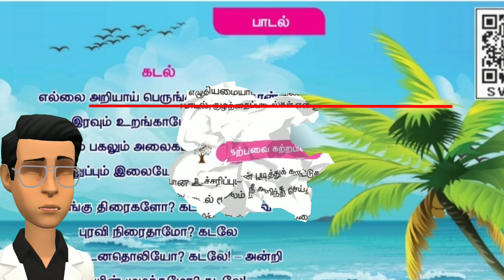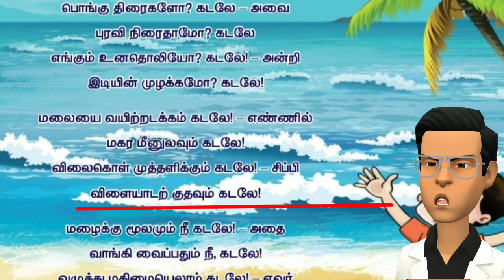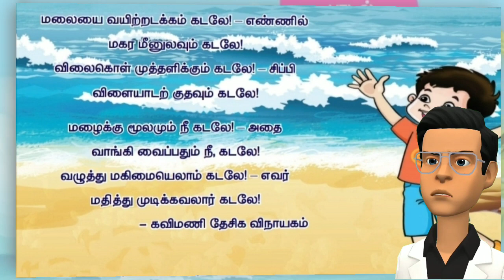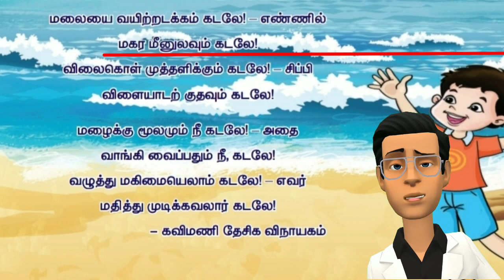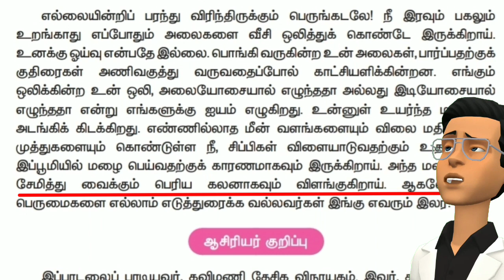ஐந்தாம் வகுப்பு முதல் பருவம் தமிழ் கடல் பாடல் ANIMATION VIDEO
ஐந்தாம் வகுப்பு முதல் பருவம்
 தமிழ் கடல் பாடல்
ANIMATION VIDEO